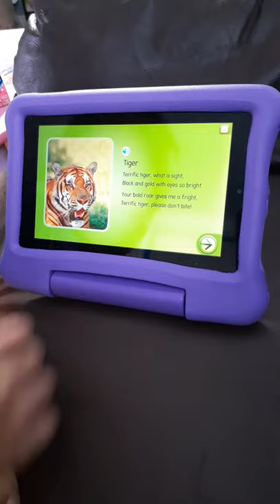T - for tiger/ read with Samantha.